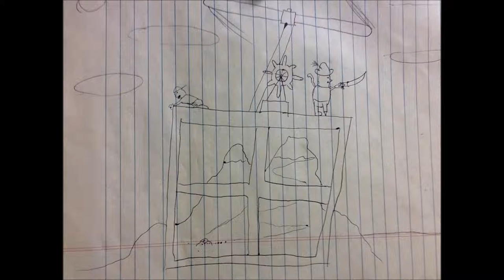We Need to Get to the Sea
Lyrics:
Oh, I'm the new lackey,
and he is Captain Jones.
We're the new crew of the Fenester II
and together and over we fly.

It may seem wacky,
but it's better than being alone.
And though it's true we're completely see-through,
we're still quite a sight to spy.

Yes, we fight monsters
and then fly off with their loot.
But it makes me ponder
is there not a shorter route?
We're flying over mountains,
how beautiful the trees,
but we need to get to the sea.

Some will attack us;
the heathens strike the glass.
But it's remained that we are double-paned,
so I try not to worry that much.

They'll wallop and whack us,
but in the end we pass.
It's never explained how our safety's maintained;
it's just we have fortune's touch.

No one can get near us!
We care not of kindness or love!
Everyone screams how they fear us,
the menacing pirates above!
I still await that far day
when at last I'm free,
so we need to get to the sea.

And far away, a mother cries,
her little boy is gone.
He's in danger's fearsome grip
on neither sea nor land.
So, she watches to the skies
as, with his cutlass drawn,
he then descends down from his ship
as a hearty man.

And while I love my duty,
I miss my mother's arms.
Though with this window comes booty,
there are so many harms!
And while it was an adventure,
this journey's it for me.